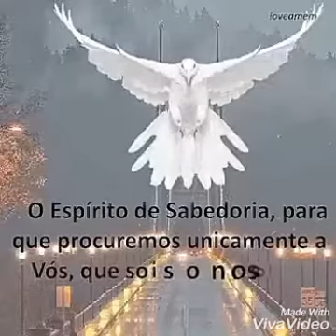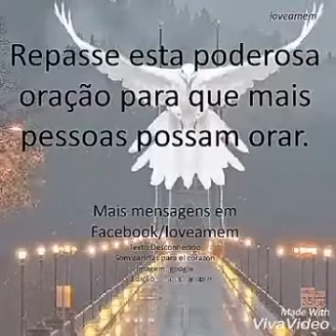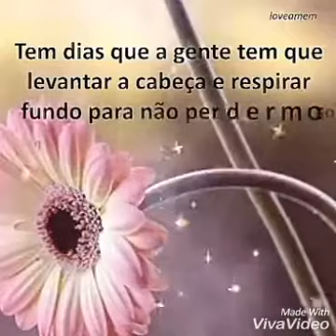Oração a pedir aos dons do Espírito Santo!